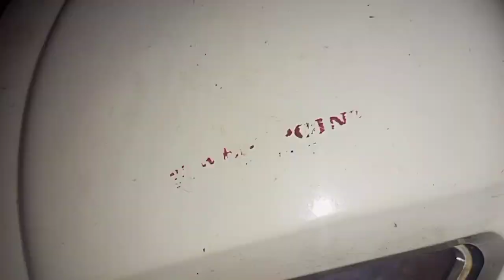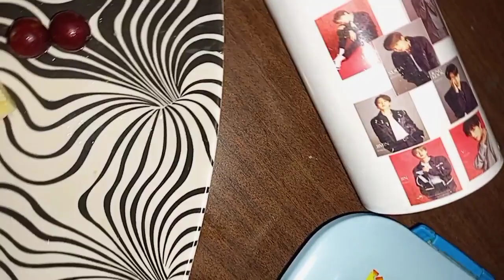Lunch Box Ideas | 10 Types Of Lunch Box Recipe Especially For Kids | Sofia Kitchen ✨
Assalamualaikum Friend's It's Me Sofia Kitchen I'm The Host Of This Channel Sofia And On My Channel There Is Cooking Videos From Which You Can Learn How To Make Dishes With Oil Or Without Oil You Can Find Any Kind Of Recipe On My Channel Or There Is Also Vlogs On My Channel So Subscribe My Channel And Share Too And If Any Buddy Wants Any Recipe Just Commment On My Channel Thank You❤️✨